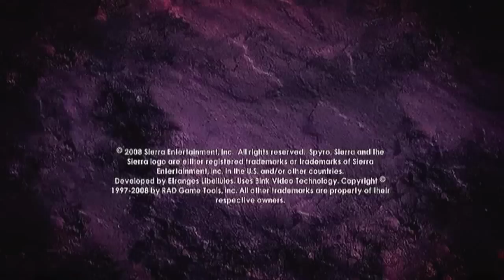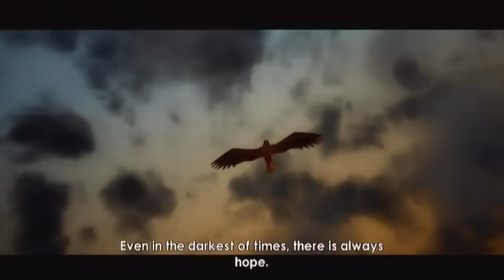The Legend of Spyro: Dawn of the Dragon Co-op Playthrough Part 1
Intro originally posted in Fall 2014 from the scrapped 2014-15 Youtube branding intro feature.
Me and my cousin, Midekai did a playthrough of The Legend of Spyro: Dawn of the Dragon. It's been two years since we've played the game. I played as Cynder, and he played as Spyro.